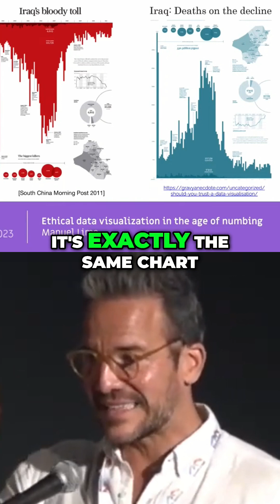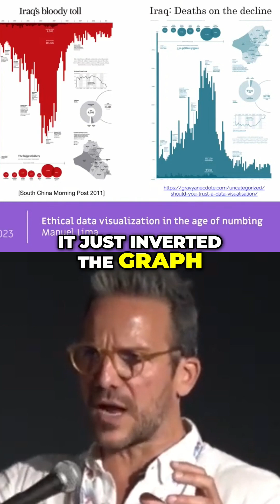How Titles Influence Perception: A Visual Comparison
Discover how a seemingly simple title shift can radically change the interpretation of data visuals. We delve into powerful examples, illustrating the impact of titles and context in conveying messages effectively. Witness the transformation from a bloody toll to a hopeful decline.